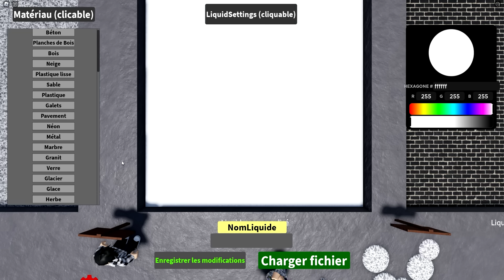TESTER 34 PIÈGES SABLES MOUVANTS dans Roblox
Roblox 34 PIÈGES SABLES MOUVANTS
Furious et Overspes testent de nombreux pièges à sables mouvants pour savoir lequel est le plus dangereux... ou le plus ennuyeux !! Dans ce jeu, vous pouvez également troller d'autres joueurs en les ramassant et en les jetant dans les différentes piscines de sable mouvant !